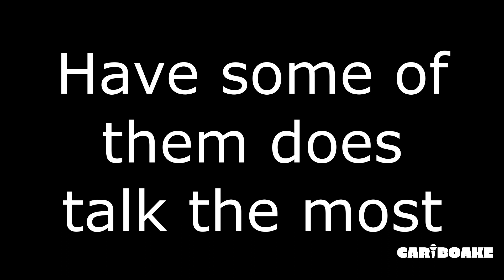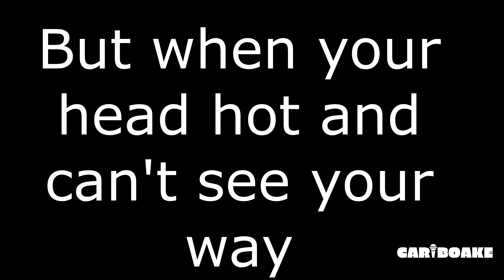Patrice Roberts - Mind My Business (Soca Lyrics provided by Cariboake The Official Karaoke Event)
FB | IG | Twitter @Cariboake

Cariboake does not own the rights to this music.